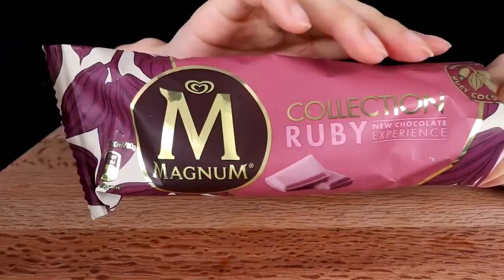ASMR MUKBANG｜PINK ICE CREAM, MAGNUM, CHOCOLATE, frozen fruits,Malteser